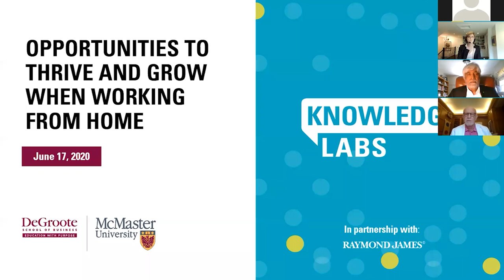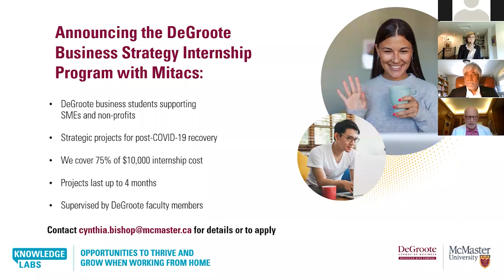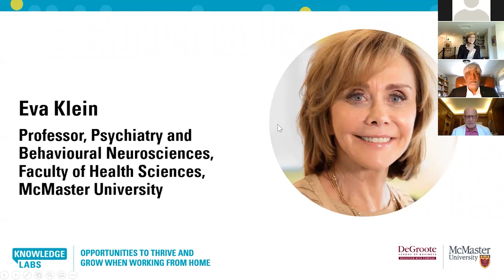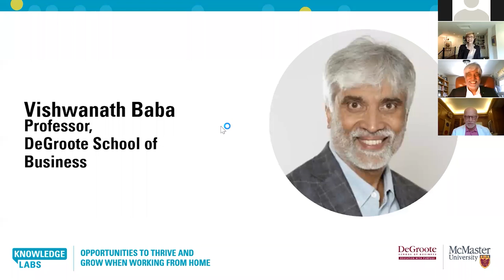Opportunities to Thrive and Grow When Working from Home | Knowledge Labs: Webinar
Corporate and clinical psychologist, Eva Klein, will discuss the personal and organizational challenges people are facing and how to learn, grow, and be more resilient when addressing them.

Discussion and audience Q&A moderated by Dr. Vishwanath Baba, Professor of Human Resources and Management for the DeGroote School of Business.